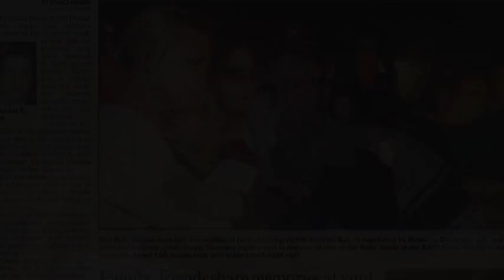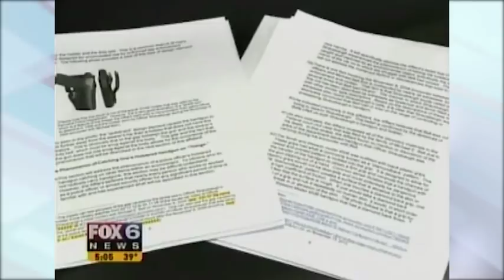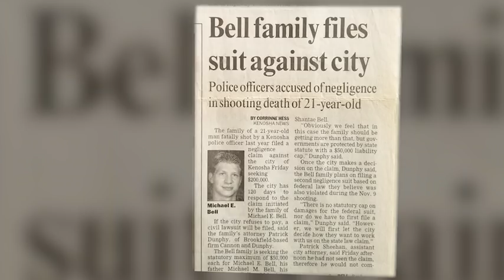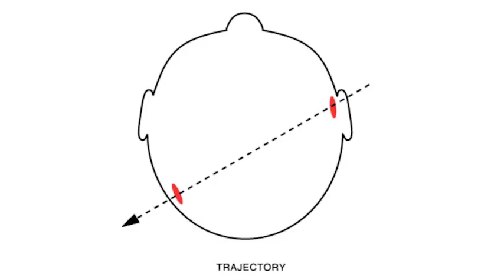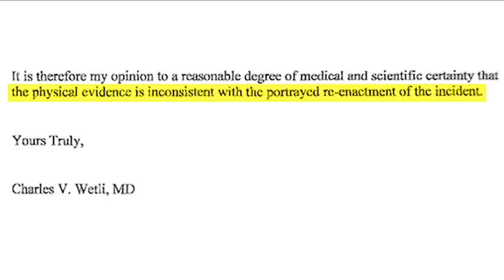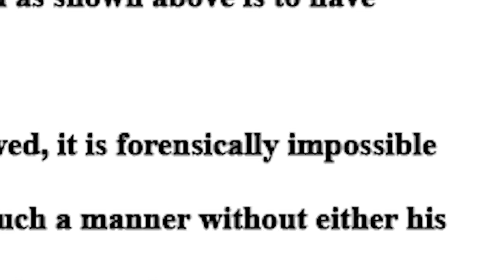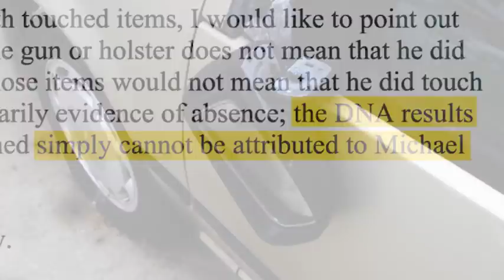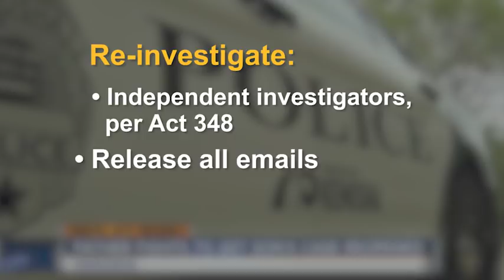POLICE COVER UP - Forensically Impossible-Anatomy of a Police Cover-Up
As 21 year old Michael Bell was held down over a car by a police officer, Officer Gonzales placed his gun directly to Michael's head and shot him, killing Michael as his mother and sister watched 10 feet away. This documentary demonstrates how a police department, to include its leadership, covered up a homicide. The family seeks to re-open the investigation. You can help.